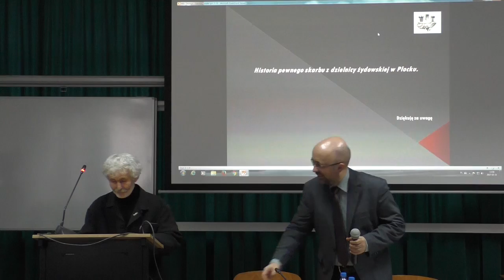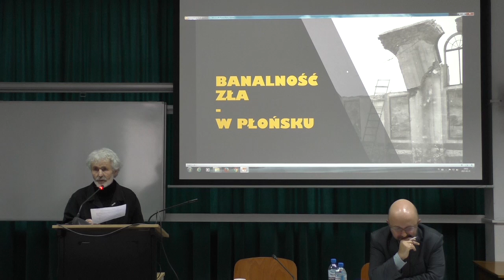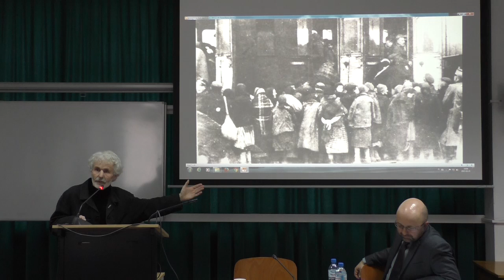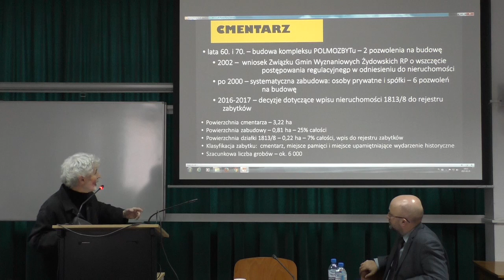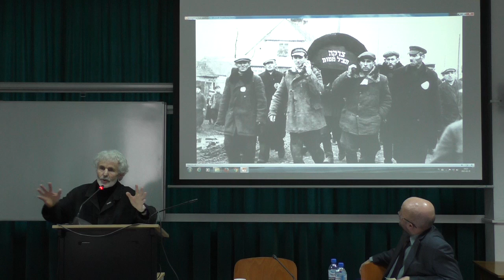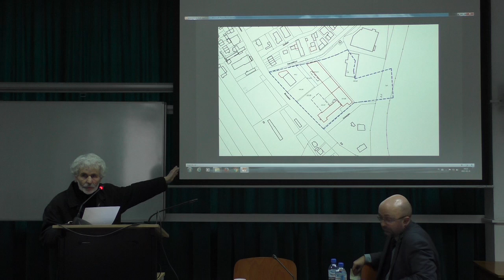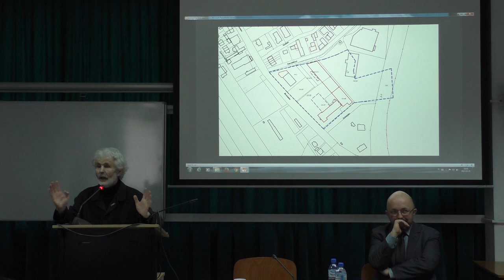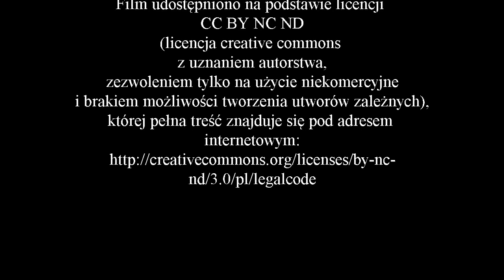Mazowieckie Spotkania Archeologiczne - spot.03 ref.03 - Marek Gierlach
Mazowieckie Spotkania Archeologiczne to cykl seminariów poświęconych przeszłości Mazowsza. Ich pomysłodawczynią i organizatorem jest doktor Katarzyna Skrzyńska archeolog
z Instytutu Archeologii i Etnologii Polskiej Akademii Nauk .

Referat Marka Gierlacha został wygłoszony podczas
3 Mazowieckich Spotkań Archeologicznych poświęconych archeologii i historii żydowskiego Mazowsza, a opowiadał Płońsku.

Dowiedzą się Państwo z niego nie tylko o historii i archeologii związanych z ludnością żydowską w Płońsku, ale również poznacie historię badań i ochrony zabytków związanych z gminą żydowską.

(licencja creative commons z uznaniem autorstwa,
zezwoleniem tylko na użycie niekomercyjne
i brakiem możliwości tworzenia utworów zależnych),
której pełna treść znajduje się pod adresem internetowym:

Miłego oglądania
Zbyszek Kubiatowski